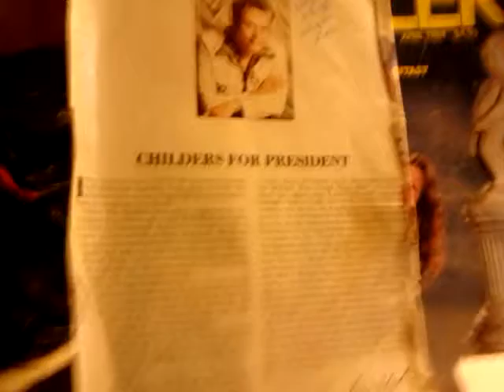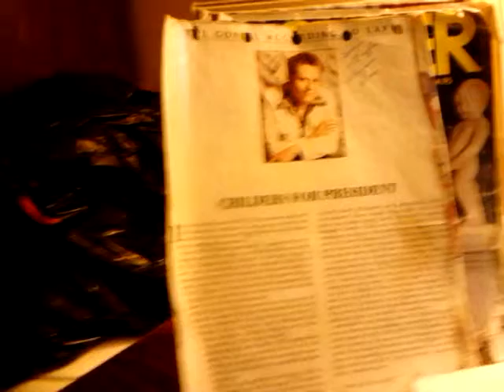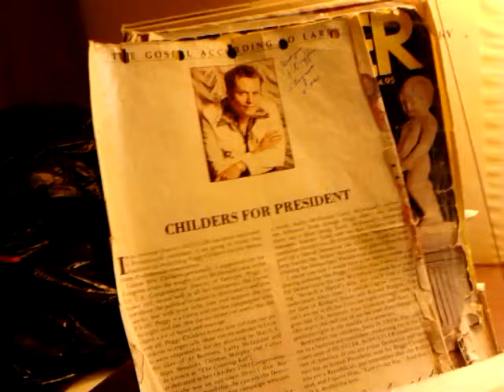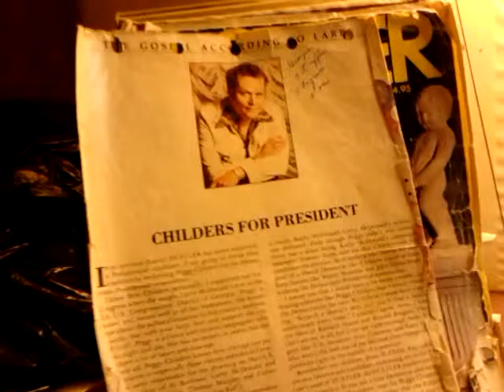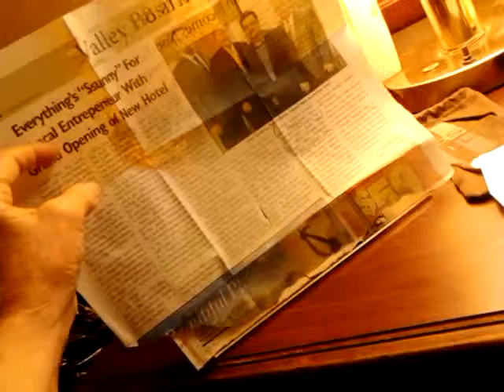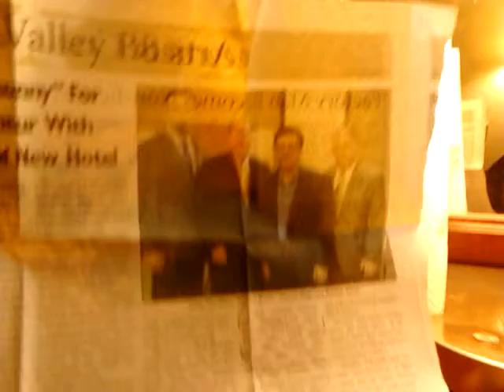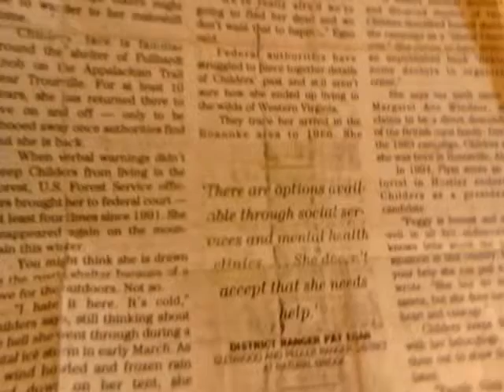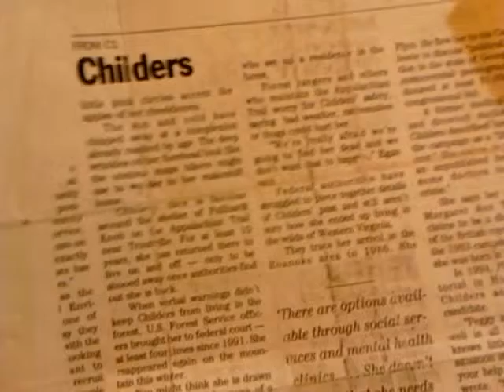TESTIFY UNDER OATH+TRUTH or PERJURY